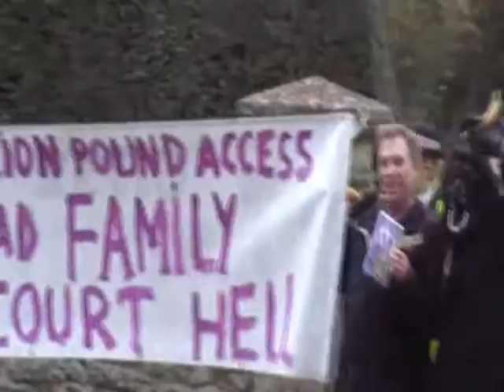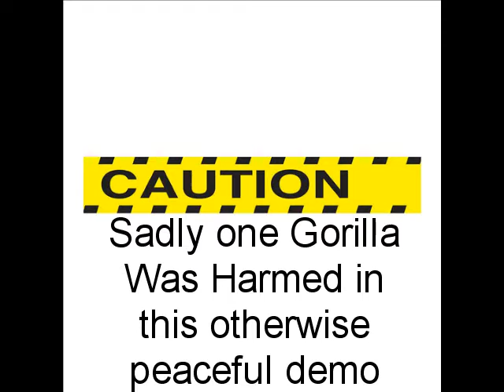Fathers 4 Justice Seend protest video, 27th of October 2007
A FATHERS 4 Justice demonstration at the home of a High Court Judge
in Seend, near Melksham, has been posted onto YouTube.

The quiet Wiltshire village was invaded by wild monkeys on Saturday
as part of the campaign group's protest.

A group of 10 police officers, including a police dog team,
surrounded the home of Sir Mathew Thorpe, in Seend, on Saturday
afternoon to protect it from 15 protestors; many of them dressed in
monkey and gorilla suits.

They were carrying placards saying Hear no evil, see no evil, speak
no evil.

The protest is part of the group's Judgebuster campaign to make
family courts more open and accountable.

Mark Harris, from Plymouth, who has fought a ten-year battle to gain
access to his three daughters, brought a wheelbarrow full of legal
papers to present to Sir Mathew.

Mr Harris was told that the judge was not in on Saturday, but vowed
to "catch him another time".

Background music is hey hey we're the monkees by the monkees...

Theme from The Monkees

By Tommy Boyce and Bobby Hart

Here we come, walkin'
Down the street.
We get the funniest looks from
Ev'ry one we meet.
Hey, hey, we're the Monkees
And people say we monkey around.
But we're too busy singing
To put anybody down.

We go wherever we want to,
do what we like to do
We don't have time to get restless,
There's always something new.

We're just tryin' to be friendly,
Come and watch us sing and play,
We're the young gneration,
And we've got something to say.

Any time, Or anywhere,
Just look over your shoulder
Guess who'll be standing there

(break)

[repeat and fade]

extra verse:

You never know where we'll be found.
so you'd better get ready,
We may be comin' to your town.